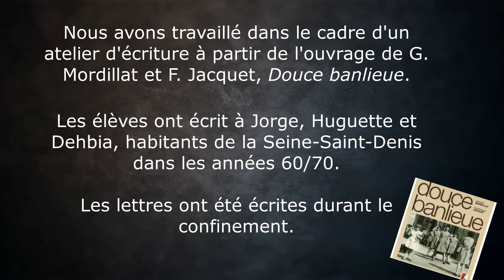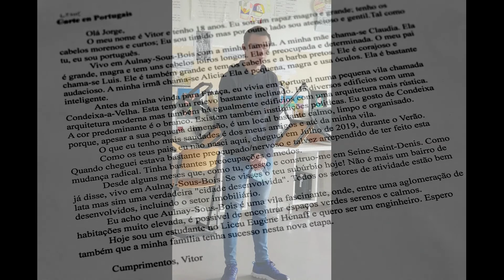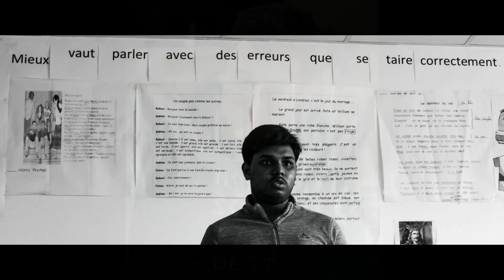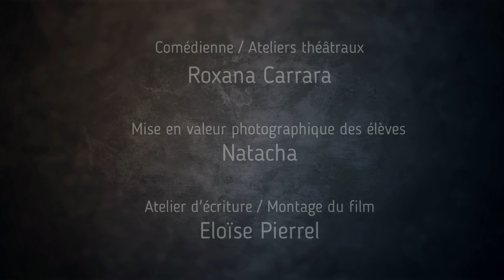Douce Banlieue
Découpé en dix-huit escales : amour, bistrot, colo…, l’ouvrage Douce banlieue nous emmène en balade dans l’histoire des quartiers populaires : usines, jardins ouvriers, habits du dimanche, terrains vagues, histoires d’exil de Bretons, Espagnols, Italiens… Frédérique Jacquet, directrice des archives de Saint-Denis, a réalisé un remarquable travail de collecte de photographies de familles et de témoignages oraux auxquels ont participé plus de quatre cents habitants de la banlieue Nord de Paris âgés de 14 à 92 ans dont Jorge, Huguette et Dehbia.
Après l’étude de photographies d’époque et de témoignages pour mieux comprendre l’histoire du territoire dans lequel vivent nos élèves, chacun a choisi un des personnages qui narraient son expérience en Seine-Saint-Denis pour lui dire « Ah ! si tu voyais ta banlieue aujourd’hui… »